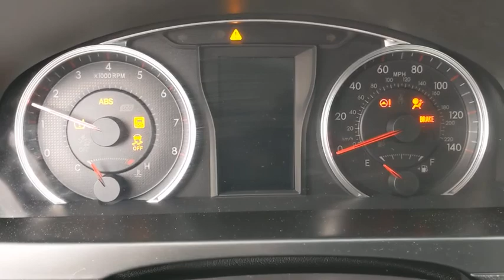2017 Toyota Camry Orange County, Garden Grove, Westminster, Santa Ana, Anaheim, CA P336854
Black Used 2017 Toyota Camry available in Garden Grove, California at Toyota Place. Servicing the Orange County, Garden Grove, Westminster, Santa Ana, Anaheim, CA area.

Toyota Place
9670 Trask Ave

Certified. Camry Clean CARFAX. Black Odometer is 6180 miles below market average! 24/33 City/Highway MPGToyota Certified Used Vehicles Details:* Transferable Warranty* Powertrain Limited Warranty: 84 Month/100,000 Mile (whichever comes first) from TCUV purchase date* Warranty Deductible: $50* Vehicle History* 160 Point Inspection* Limited Comprehensive Warranty: 12 Month/12,000 Mile (whichever comes first) from certified purchase date. Roadside Assistance for 1 Year* Roadside AssistanceAwards:* 2017 KBB.com 10 Most Comfortable Cars Under $30,000 * 2017 KBB.com 10 Best Sedans Under $25,000 * 2017 KBB.com 10 Best Used Cars Under $20,000 * 2017 KBB.com 10 Most Awarded Brands * 2017 KBB.com Best Resale Value AwardsCall today and ask for our Sales Managers. ALL ADVERTISED PRICES EXCLUDE GOVERNMENT FEES AND TAXES, ANY FINANCE CHARGES, ANY DEALER DOCUMENT PROCESSING CHARGE, ANY ELECTRONIC FILING CHARGE, AND ANY EMISSION TESTING CHARGE.